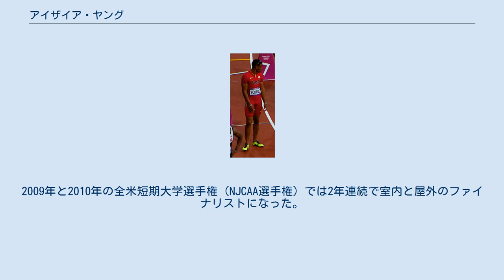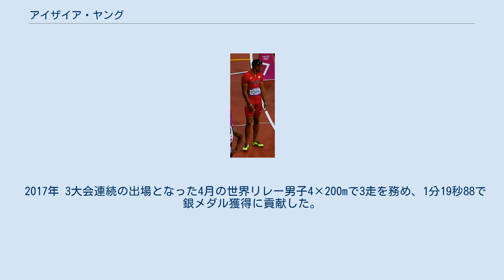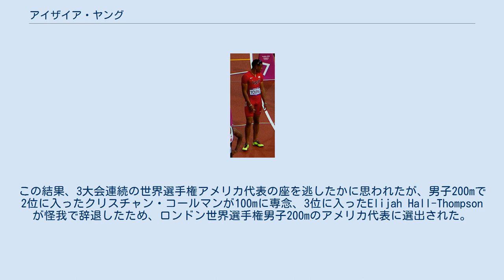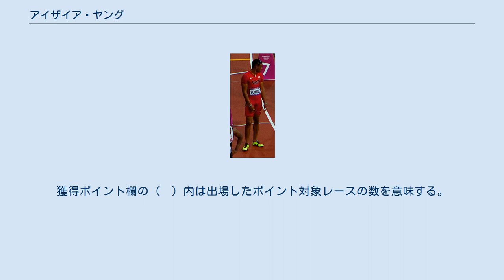アイザイア・ヤング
アイザイア・ヤング（Isiah Young、1990年1月5日 ‐ ）は、アメリカ合衆国カンザス州出身の陸上競技選手。
100mで9秒97、200mで19秒86の自己ベストを持つ。
2017年ロンドン世界選手権男子200mのファイナリスト（8位）である。
 ジャンクション・シティ高校（Junction City High School）時代の2008年に陸上選手としてのキャリアをスタートさせた。
また、高校時代に重量挙げを経験している。
 2009年 - 2010年（アレン・コミュニティ大学） 2009年6月の全米ジュニアオリンピック男子100mを10秒78、男子200mを22秒56で制して2冠を達成。
2009年と2010年の全米短期大学選手権（NJCAA選手権）では2年連続で室内と屋外のファイナリストになった。
 2012年 - 2013年（ミシシッピ大学） 2012年6月の全米選手権（兼ロンドンオリンピックアメリカ代表選考会）に出場すると、男子100mは10秒41（+1.6）で予選敗退に終わった。
男子200mは決勝まで進出し、決勝では追い風参考記録ながら自己ベスト（当時20秒33）を上回る20秒16（+2.3）をマーク。
ウォーレス・スピアモン（19秒82）、モーリス・ミッチェル（20秒14）に次ぐ3位に入り、ロンドンオリンピックアメリカ代表の座を掴んだ。
 2012年8月のロンドンオリンピックの男子200m予選を20秒55（+0.9）で突破し、世界大会初出場でセミファイナリストになったが、準決勝は20秒89（-0.6）の組8着で敗退した。
 2013年5月23日の全米学生選手権（NCAA選手権）・東地区予選の男子100mで初めて10秒の壁を破る9秒99（+0.3）をマークすると、翌月の全米学生選手権男子100mは9秒96（+3.2）で3位、男子200mは20秒17（+2.6）で2位に入り（1位と0秒07差）、2種目で表彰台に上った。
 2013年6月の全米選手権に出場すると、男子100mは決勝まで進出するも10秒12（+1.1）の6位に終わった。
男子200mは昨年に続いて決勝に進出し、決勝では自身初の19秒台となる19秒86（+1.6）をマーク。
タイソン・ゲイ（19秒74）に次ぐ2位（当時）に入り、モスクワ世界選手権アメリカ代表の座を掴んだ。
なお、後にタイソン・ゲイのドーピング処分により、順位が2位から1位に繰り上がった。
 2013年 6月30日のダイヤモンドリーグ・バーミンガムグランプリ男子100mでプロとしてのキャリアをスタートさせた。
 8月のモスクワ世界選手権の男子200mにはウサイン・ボルト（19秒66）、ウォーレン・ウィア（19秒79）に次ぐ今季3番目のタイム（19秒86）を持って出場すると、予選を20秒70（+0.2）で突破し、昨年のロンドンオリンピックに続いてセミファイナリストになった。
準決勝では予選のタイムを大幅に縮める20秒36（0.0）をマークするも組3着に終わり、着順で決勝に進出できた組2着とは0秒23差、タイムで拾われた最後の枠の選手とは0秒03差で決勝進出を逃した。
 2014年 5月の世界リレー男子4×200m予選で3走を務め、1分21秒35をマークしての決勝進出に貢献したが、決勝での出番はなかった。
 6月の全米選手権に出場すると、男子100mは10秒43（-0.9）で予選敗退、男子200mは20秒55（+2.1）で準決勝敗退に終わった。
 2015年 5月の世界リレー男子4×200m予選で2走を務め、1分20秒78をマークしての決勝進出に貢献した。
前回大会と違い今大会は決勝にも出場したが、3走のカーティス・ミッチェルとのバトンパスが上手くいかずオーバーゾーンで失格になった。
 6月の全米選手権に出場すると、男子100mは予選で追い風参考記録ながら9秒85（+2.1）をマーク。
準決勝も9秒93（+3.7）で突破したが、決勝はタイソン・ゲイ（9秒87）、トレイボン・ブロメル（9秒96）、マイク・ロジャース（9秒97）に次ぐ10秒00（0.0）の4位で表彰台を逃した。
男子200mは予選でいきなり19秒99（+1.7）をマークすると、準決勝は20秒19（-1.3）で突破。
決勝では今大会2度目の19秒台となる19秒93（+0.4）をマークし、ト...